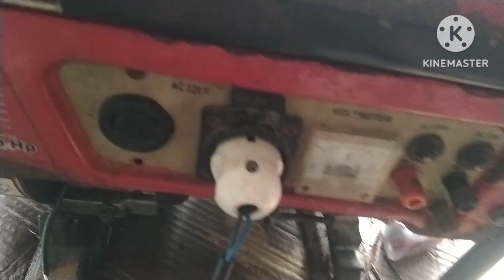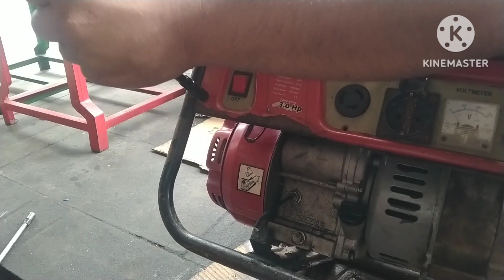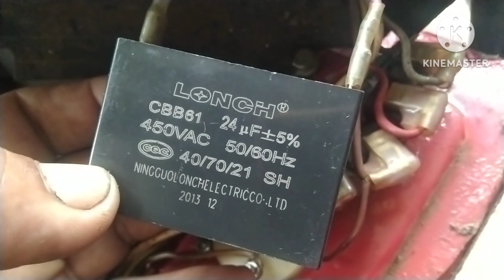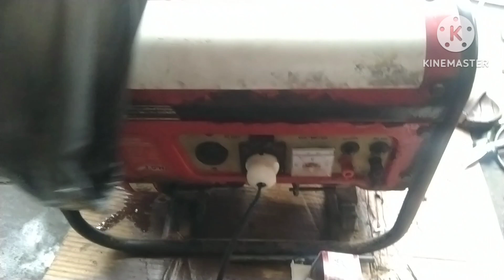Cara Ganti Kapasitor Genset karena tidak keluar Arus listrik